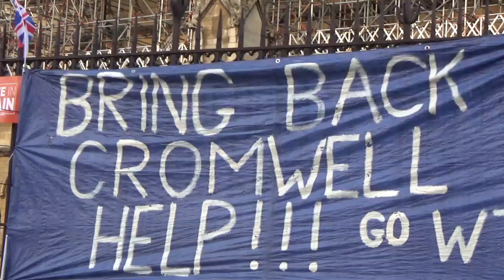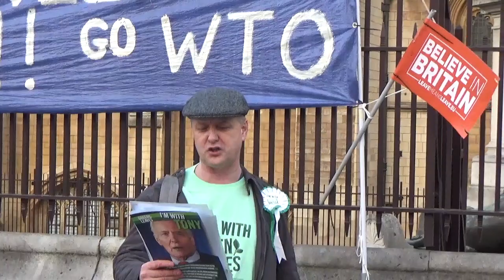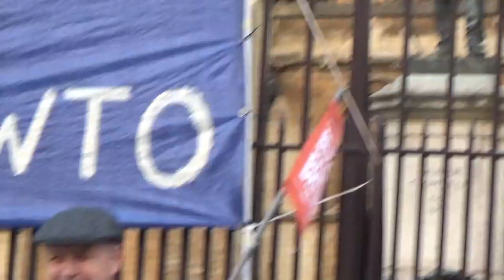Brexit march rally - Oliver Cromwell Speech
Brexit march rally London 2019 Parliament Square 29th March, Drain the swamp 17th Century style from Mark Hill of Green Leaves. Oliver Cromwell's speech from 1653 has never been more relevant than it is today. After learning that Parliament was attempting to stay in session despite an agreement to dissolve, and having failed to come up with a working constitution, Cromwell’s patience ran out. On 20 April he attended a sitting of Parliament and listened to one or two speeches. Then he stood up and harangued the members of the Rump. This speech does not survive but has often been paraphrased, for instance in the Book of Days:

You have sat too long for any good you have been doing lately ... Depart, I say; and let us have done with you. In the name of God, go!

He then declared "you are no Parliament" and called in a troop of soldiers, under the command of Major-General Thomas Harrison, ordering them to clear the chamber. According to Dickens and Belloc, he then turned to the Speaker's Mace, the symbol of Parliamentary power, declared it a "fool's bauble", and ordered the troops "here, carry it away". Cromwell's motives are uncertain, but may lie in his disapproval of Sir Henry Vane's scheme for a redistribution of constituencies that retained sitting members of Parliament and continued to fill vacancies with Recruiter elections.

A more detailed record of the event is recounted by Thomas Salmon in his Chronological Historian (London, 1723, 106), thus:

[Cromwell] commanded the Speaker to leave the Chair, and told them they had sat long enough, unless they had done more good, crying out "You are no longer a Parliament, I say you are no Parliament". He told Sir Henry Vane he was a Jugler [sic]; Henry Martin and Sir Peter Wentworth, that they were Whoremasters; Thomas Chaloner, he was a Drunkard; and Allen the Goldsmith that he cheated the Publick: Then he bid one of his Soldiers take away that Fool's Bauble the mace and Thomas Harrison pulled the Speaker of the Chair; and in short Cromwell having turned them all out of the House, lock'd up the Doors and returned to Whitehall.

Salmon does not cite his own sources but the version is sufficiently detailed to suggest that he had access to descriptions of the event that were certainly current in his time, and were probably derived from eye-witness descriptions. It is therefore probably at least accurate in general tone, if not precise detail.

Within a month of the Rump's dismissal, Oliver Cromwell on the advice of Harrison and with the support of other officers in the Army, sent a request to Congregational churches in every county to nominate those they considered fit to take part in the new government. On 4 July, a Nominated Assembly, nicknamed the "Assembly of Saints" or Barebone's Parliament (named after one of its members), took on the role of more traditional English Parliaments.

Please help us get the message out there by sharing and liking this video, comments are always appreciated.

Message from Green Leaves

Welcome. Our simple argument against the European Union is that it cannot be reformed. Many Green and Left-wing people voted for Leave. You are not alone. Join us.